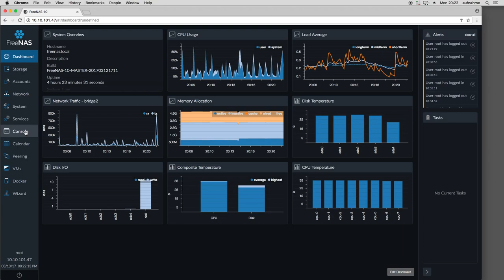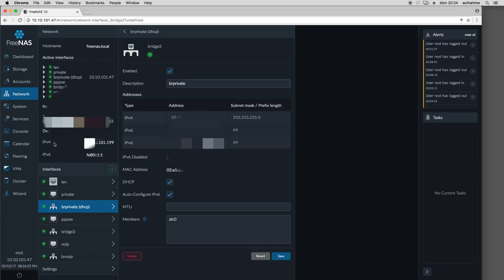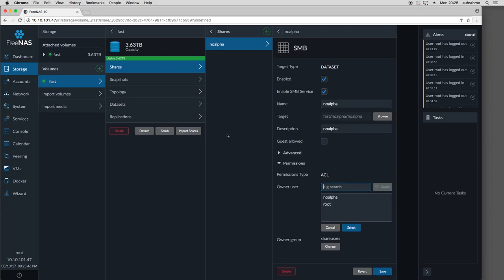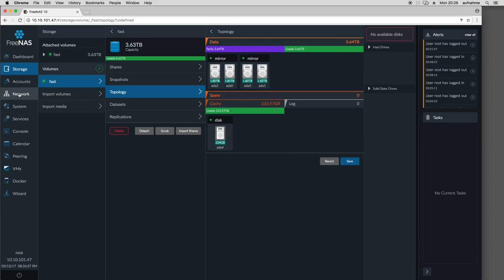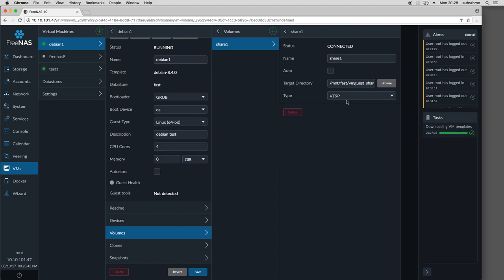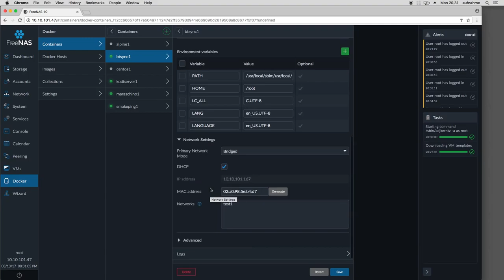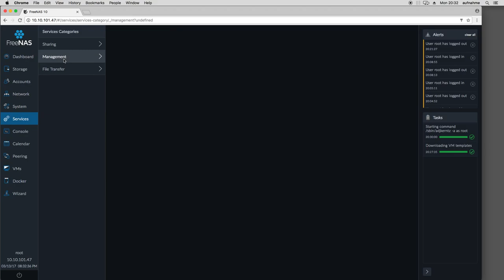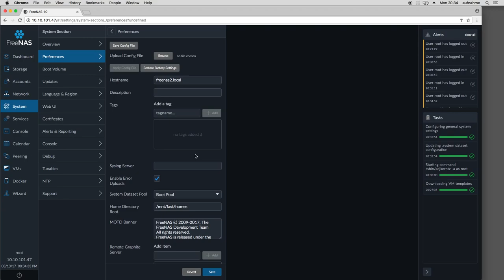FreeNAS 10 RC1 aka FreeNAS Corral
FreeNAS in der Version 10 bietet einige gravierende Neuerungen. Eine kleine Übersicht mit Erfahrungen und Einschätzungen zu dem auf FreeBSD 10 basierenden Release Candidate.